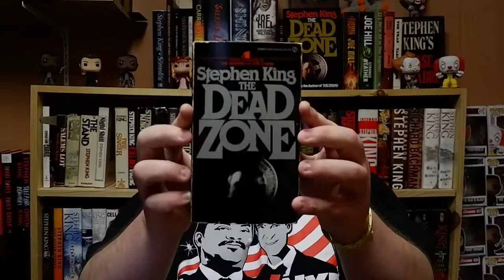The Stephen King Theorist: Episode 5 - THE DEAD ZONE!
Today we talk about Stephen King's seventh novel (fifth under his own name) THE DEAD ZONE!